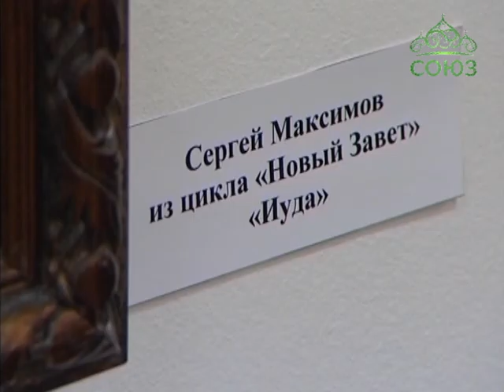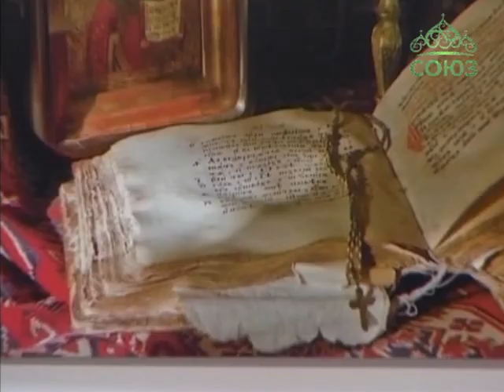Духовно-просветительский центр «Апостол» в Казани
Митрополит Волоколамский Иларион открыл в Татарстанской митрополии торжества, посвященные 1000-летию со дня преставления крестителя Руси святого князя Владимира. Архипастырь принял участие в торжественном открытии Духовно-просветительского центра «Апостол». Чем удивила митрополита Илариона местная православная молодежь?